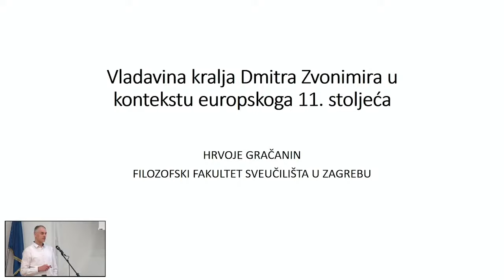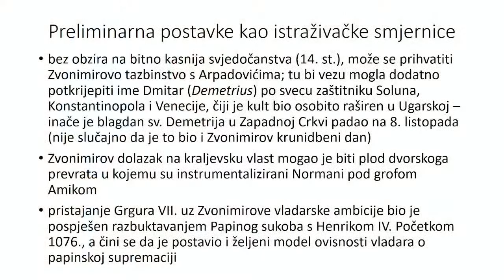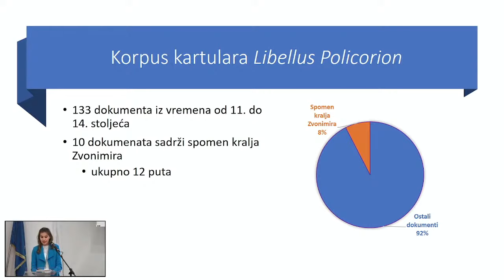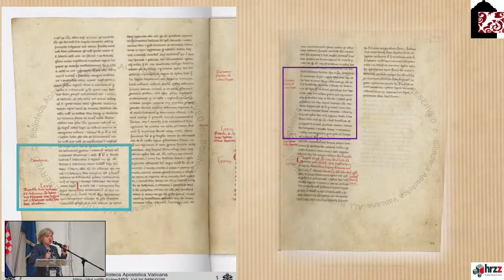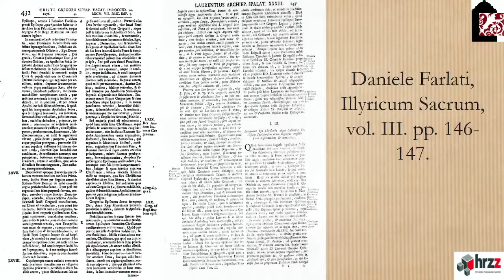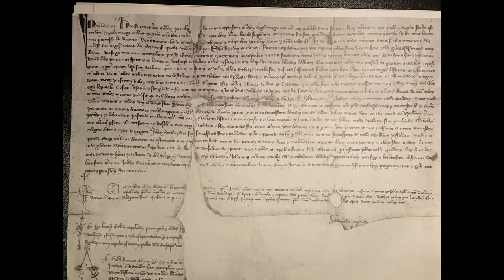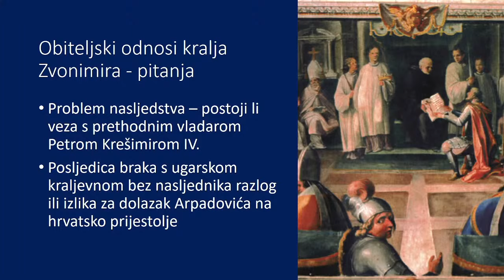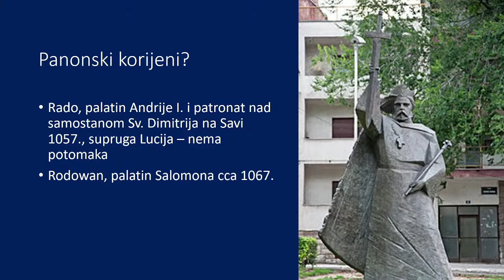Simpozij Kralj Zvonimir - 1. dio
Knin, 11. O6. 2022.
prof. dr. sc. Ivo Goldstein 13:48
prof. dr. sc. Hrvoje Gračanin 43:28
izv. prof. dr. sc. Tomislav Galović & Maja Tabak Demo, mag. lat. et hist. 1:14:17
prof. dr. sc. Jadranka Neralić 1:44:12
prof. dr. sc. Mirjana Matijević-Sokol 2:21:06
prof. dr. sc. Zrinka Nikolić Jakus 2:55:44